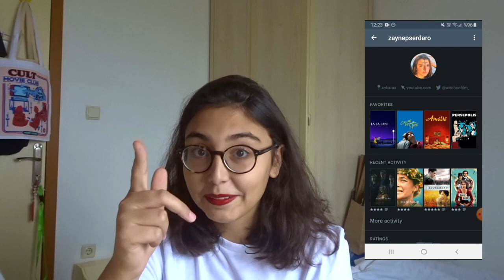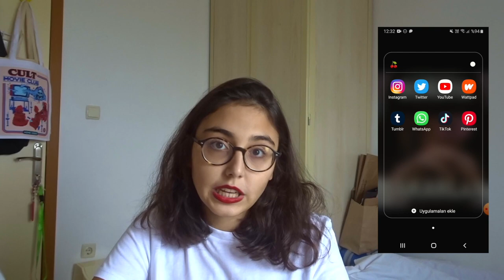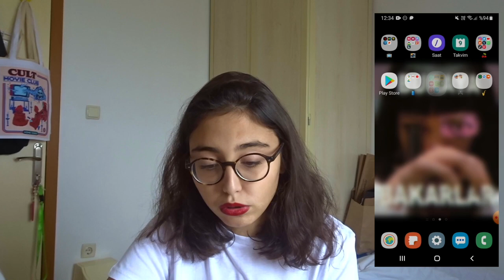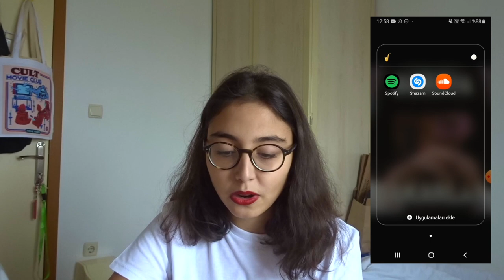yıl 2016 ve "telefonumda ne var?" çekiyorum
evet bu seviyeye de düştük arkadaşlar...